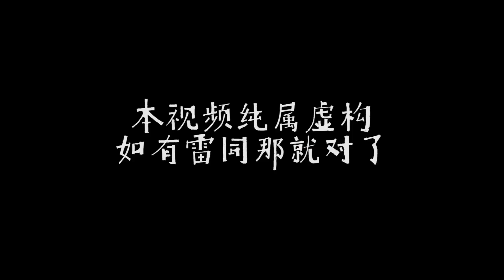9分钟告诉你《坦克世界》新旧版本的最大区别 【折腾5号】